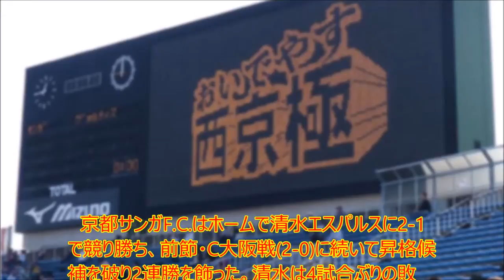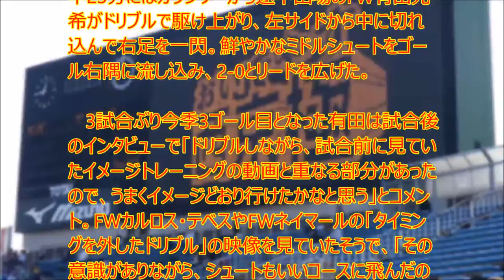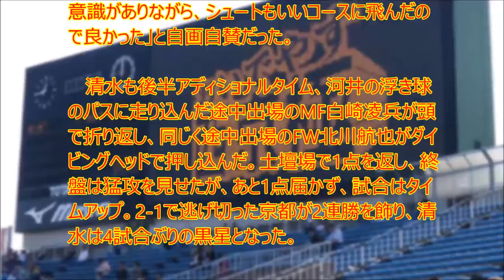【衝撃】京都が昇格候補を連破し2連勝!清水はアウェーで初黒星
UC9IPOBPSpa-WkpYUJdgvoag

　京都サンガF.C.はホームで清水エスパルスに2-1で競り勝ち、前節・C大阪戦(2-0)に続いて昇格候補を破り2連勝を飾った。清水は4試合ぶりの敗戦。開幕から4連勝中だったアウェーでは今季初黒星となった。